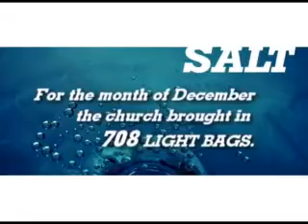14 FEB 10.mp4